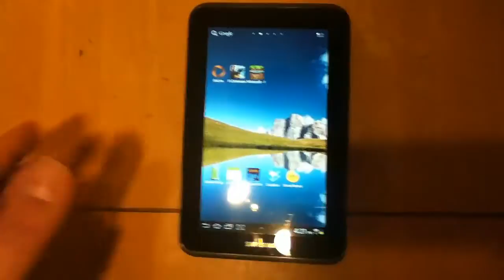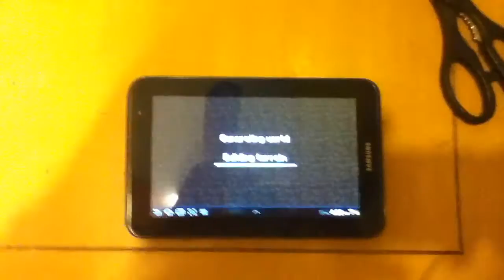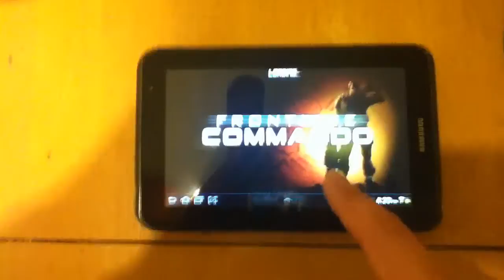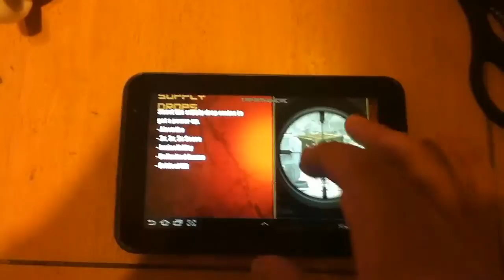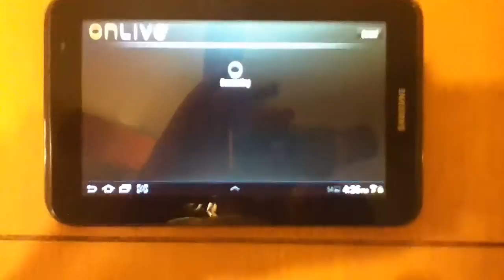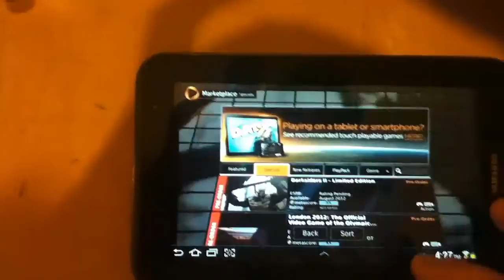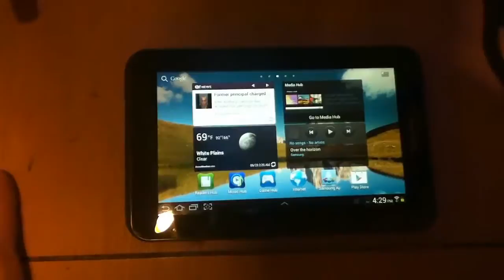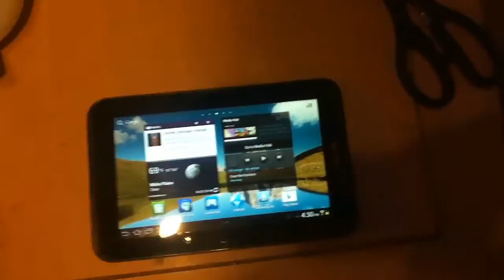Samsung Galaxy tab 2 7.0 pickup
I said a billion times in my life how useless tablets are. Well i am a big hypocrite. ^_^
Anyways here it is. More fun expensive tech toys that i don't really need but want because i jerk off to tech. Lol.